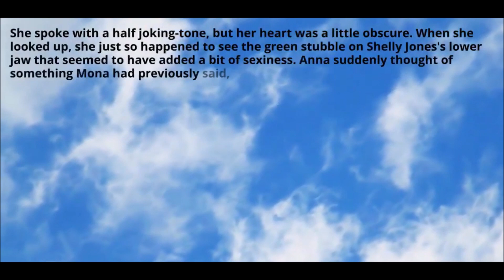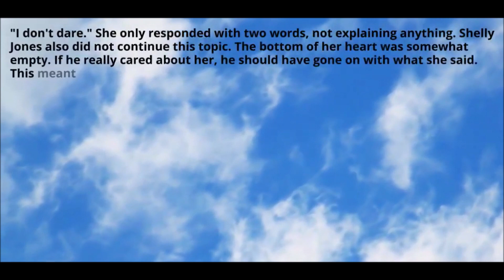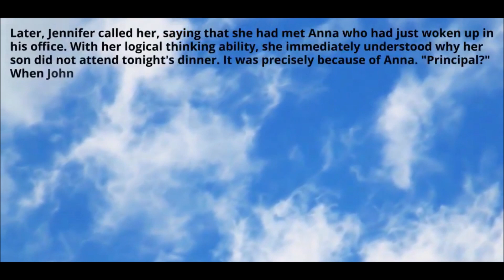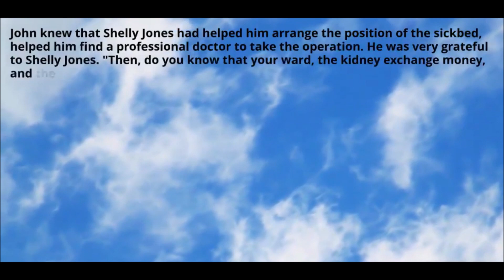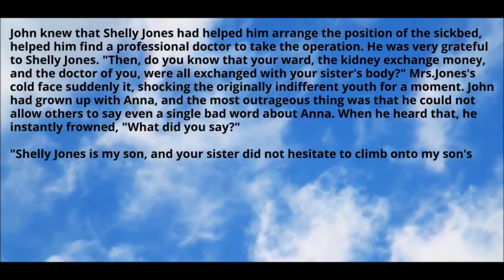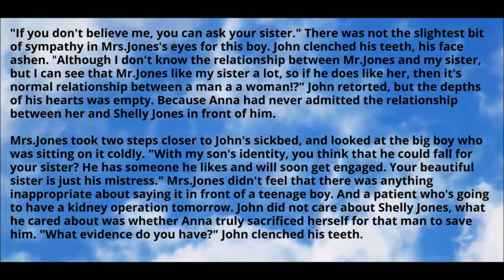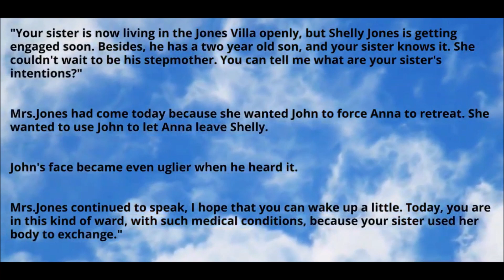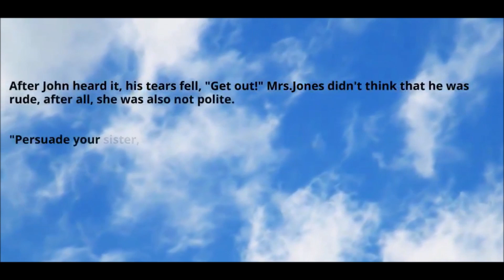Boss, Please Behave Yourself / My Delicious Boss - Chapter 107